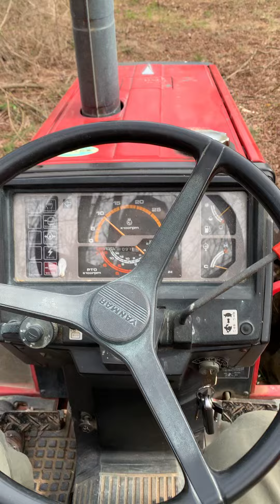Winter is coming Europe, embrace yourselves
The crazy Yanmar pulling wood from my forest as winter is approaching